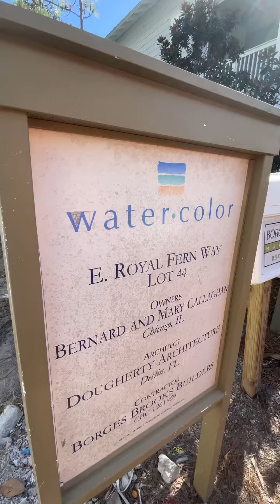460 East Royal Fern